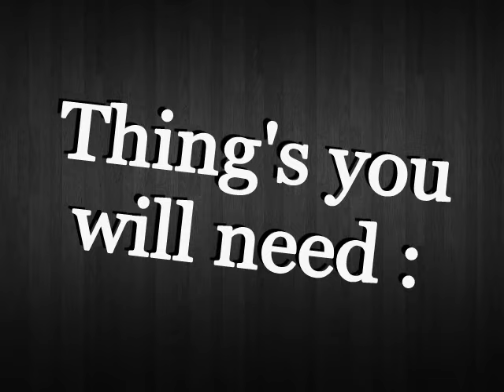How To Build : Ultimate Water Rocket !!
Ok so I've been into water rockets for a while now and I have never come across a decent high flying water rocket tutorial .So I decided to make this video to help out you water rocket loving enthusiasts !.The Rocket I will be making today can fly well over 262 feet ( 80 m ) and it looks awesome !.